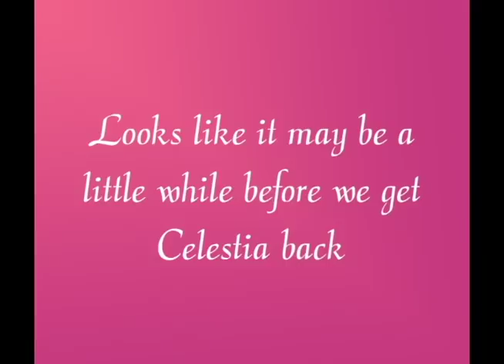MLP Comic Dub - Pony Simulator - Princess Celestia Simulator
You all loved Luna. Now it's Celestia's turn!
Also. Don't worry, Luna will turn her back...   eventually.

Support me!